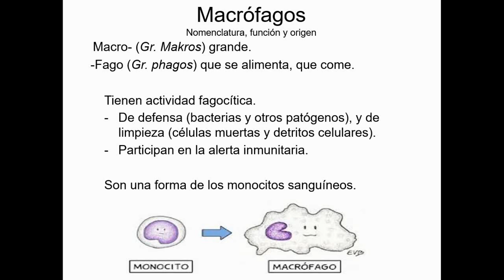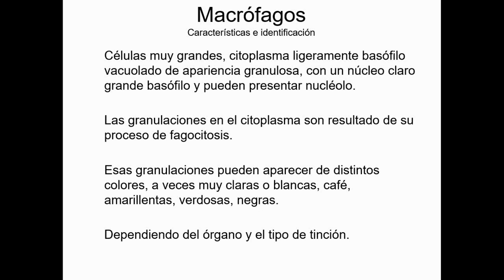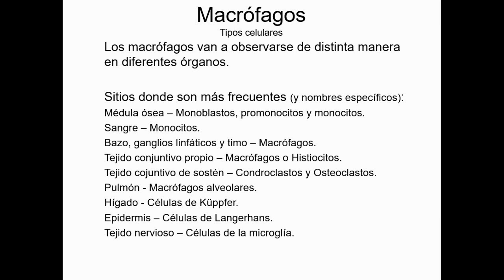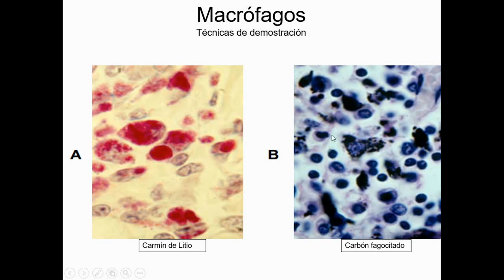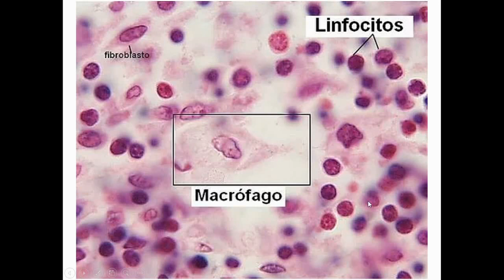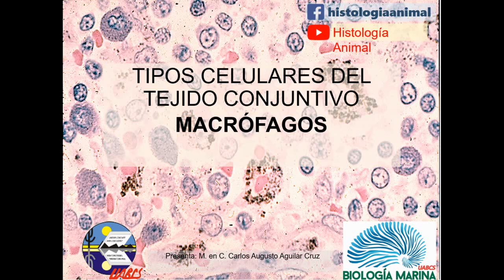Macrófagos - Tejidos Básicos - Curso en Línea 2-010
Macrófagos - Tejido Conectivo - Tejido Conjuntivo - Curso en Línea 2-010

En este vídeo se explican las funciones y características de un grupo de células algo complicado de familiarizarnos con ellas, pues tienen siempre diferentes morfologías, tamaños, coloraciones y hasta nombres, los macrófagos. Describimos su morfología y las sugerencias para identificación.